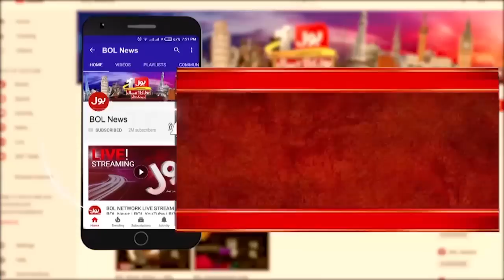Ali Muhammad Khan Blasting Speech in National Assembly |Mera Leader Imran Khan Dobara Ayega|BOL News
Ali Muhammad Khan Blasting Speech in National Assembly | Mera Leader Imran Khan Dobara Ayega | Breaking News